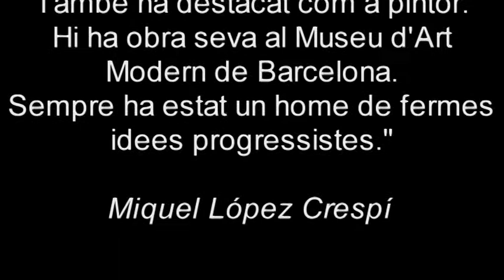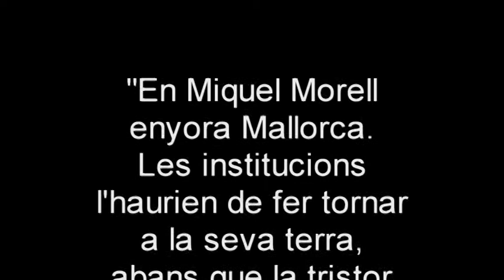Miquel Morell Covas, artista pintor i escultor mallorquí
Imatges i sons de la visita efectuada a Miquel Morell Covas, que des de fa uns anys viu a Albacete, a la Residència Albàbega,el 15 de juliol de 2010